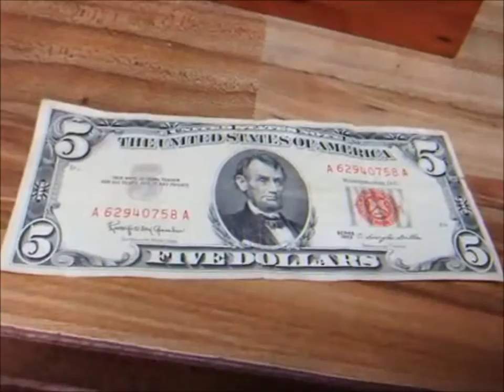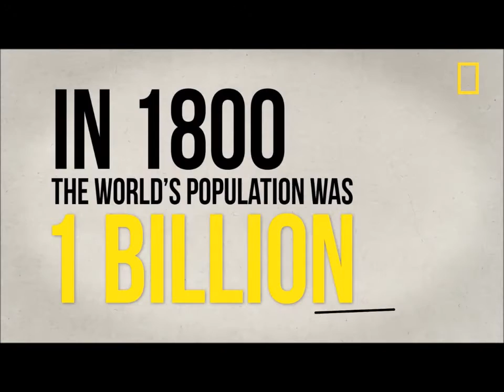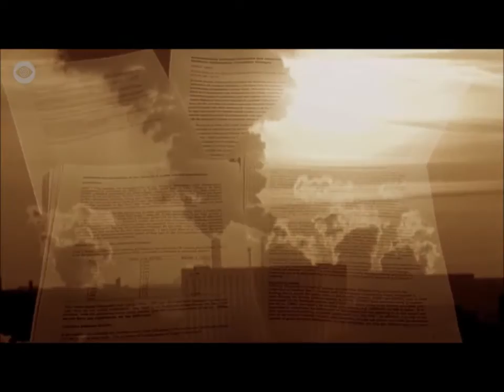CAIN AND ABEL - SWAMI'S MOTEL BAND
CAIN REPRESENTS MANKIND (UNSTABLE POPULATION GROWTH AND OVERUSE OF RESOURCES AND IMPACT ON CLIMATE}.  AND ABEL REPRESENTS OUR ENVIRONMENT.